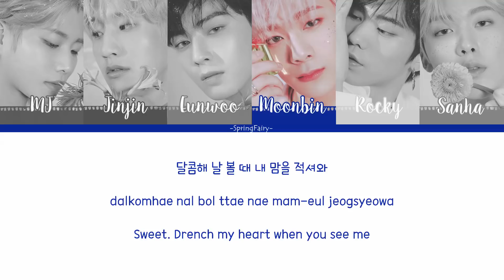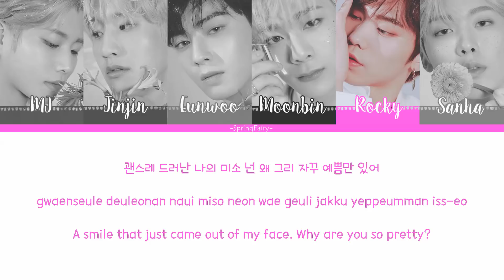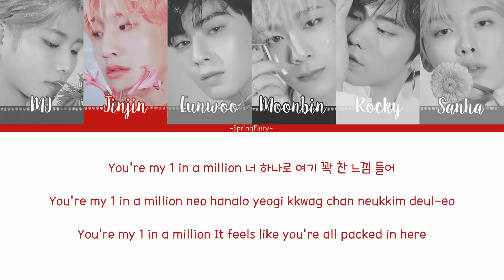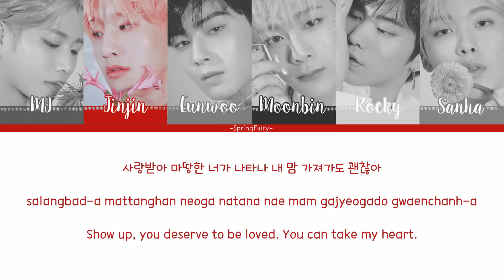ASTRO (아스트로) - 1 IN A MILLION LYRIC (HAN-ROM-ENG COLOR CODED LYRIC)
KEEP SUPPORTING ASTRO! LOVE YOU AROHAS!